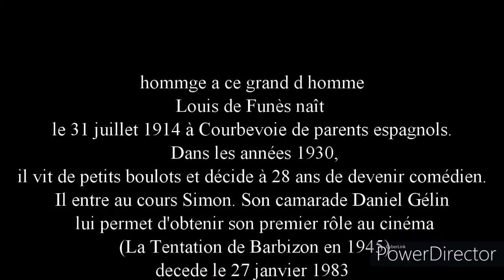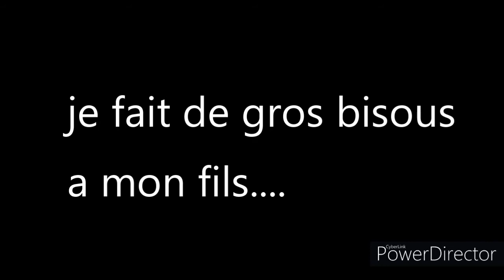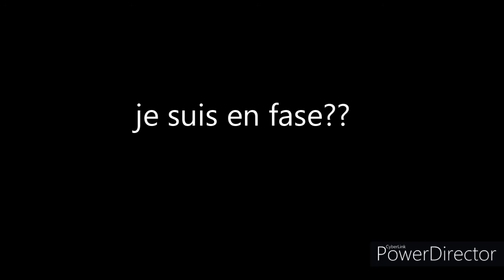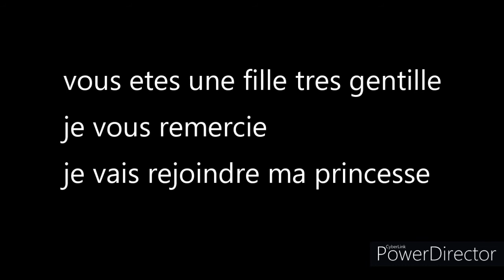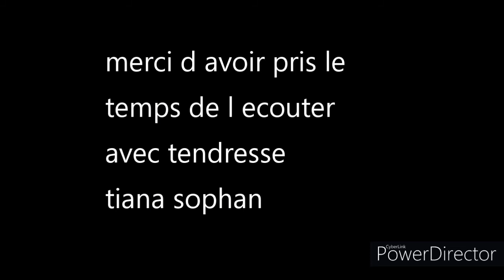tci pve de louis defunes.💜...☆...★..merci💜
j aimais beaucoup ce grand monsieur donc j ai essaye d établir un contact pour ses fanes, il réponds avec bcp d'humour bonne écoute